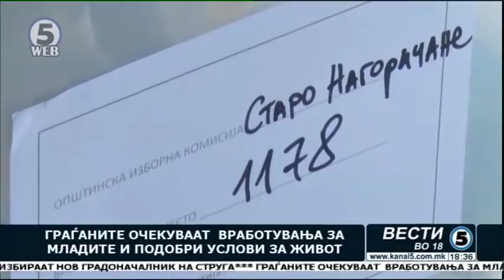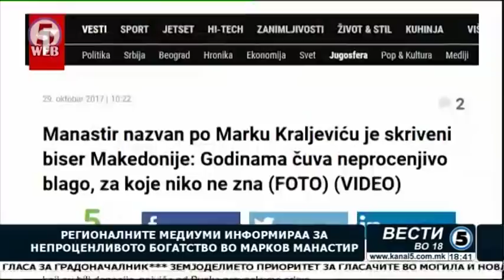Вести на Канал 5 во 18, 29.10.2017